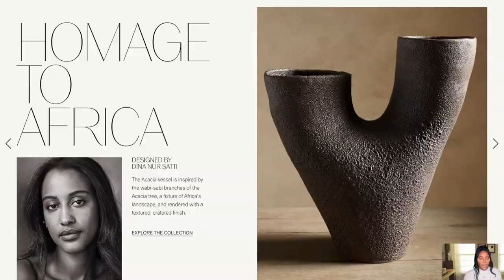WABI/MODERN AESTHETIC HAUL | AXEL VERVOORDT INSPIRED | RH CONTEMPORARY DUPES + MORE | SIGNED ANDREA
I was under the weather, but I HAD to let you guys know what I've recently found.

PRODUCT STYLE NUMBERS:

Wood on stand:
446011

Selenite Log:
386146

Wooden Sculpture:
 097484

LET’S CONNECT!